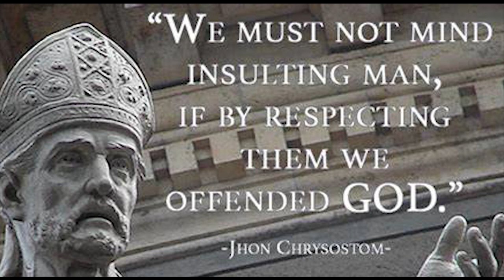John the Golden-Mouthed (Part 4) The Developing Preacher and "The Homilies of the Statues"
John Chrysostom begins to exercise his preaching ministry in Antioch. The new preacher makes a big impact with his so-called "Homilies of the Statues", a series of sermons that he preaches during a time of great turmoil in the city. As a preacher, John preaches through books of the Bible. As an extemporaneous preacher, he is alive and vibrant in the pulpit, wielding the Greek language as a mighty instrument to present Christ and Him crucified.